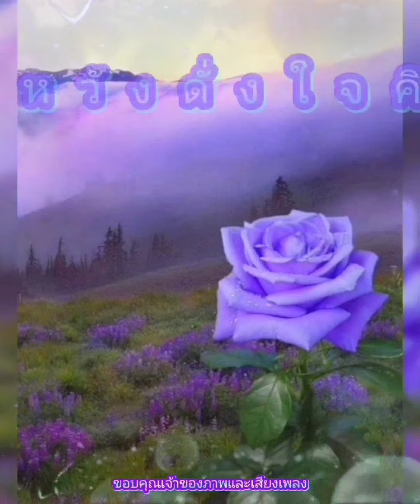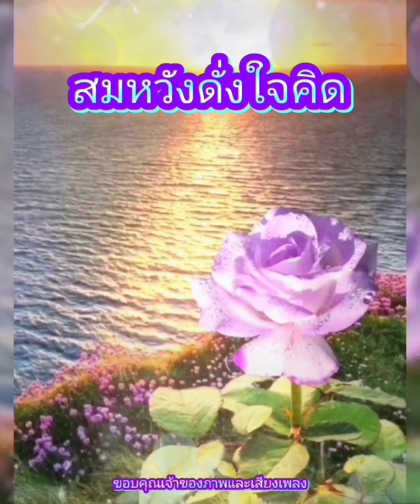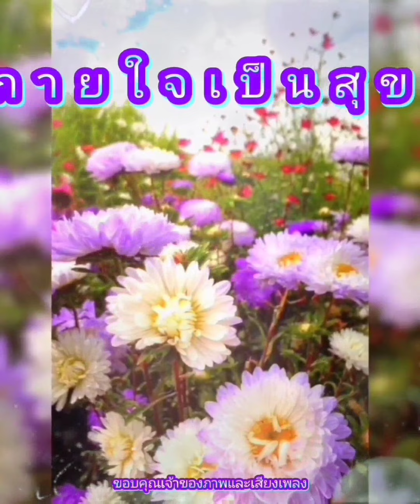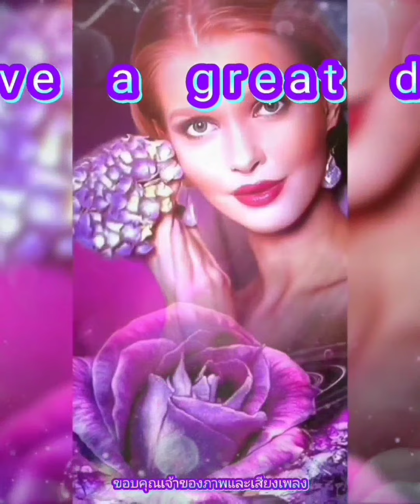สวัสดีวันเสาร์ ** ยังจำได้ไหม ** อรวี สัจจานนท์